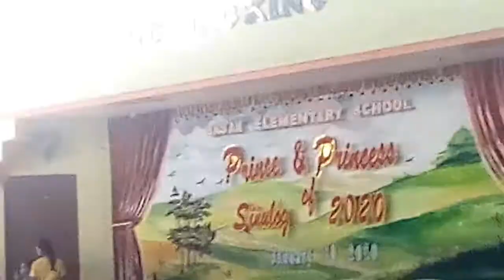Sinulog Dance 2020 at Mandaue Basak Elementary School | CEBU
Sinulog Dance ng aking grade 1 student daughter.